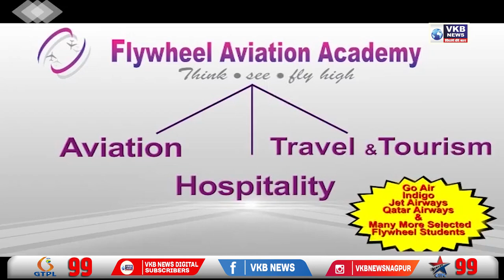मूकबधीर वैष्णवी ने स्पोर्ट्स के साथ पढाई में भी मारी बाजी